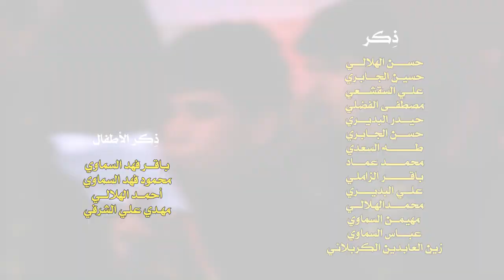(عصر القبورية ) || انصاراً للمهدي || أداء: حسن الطائي || كلمات: فالح الشيباني